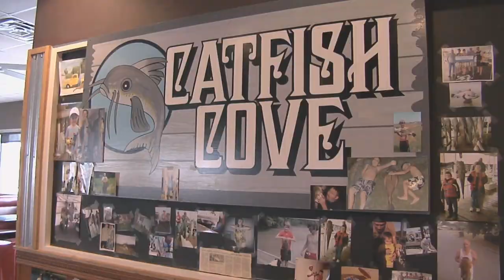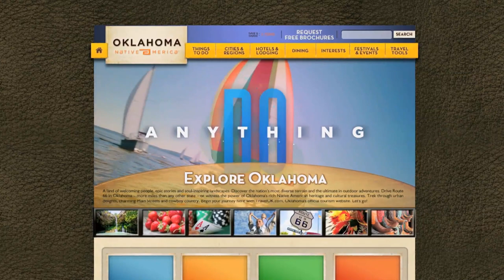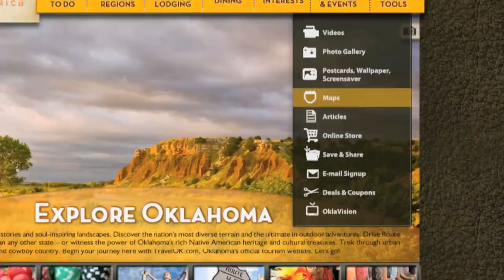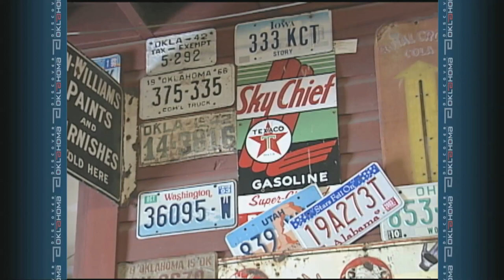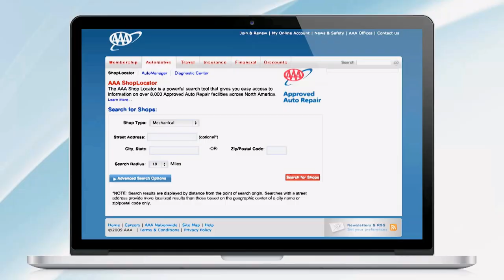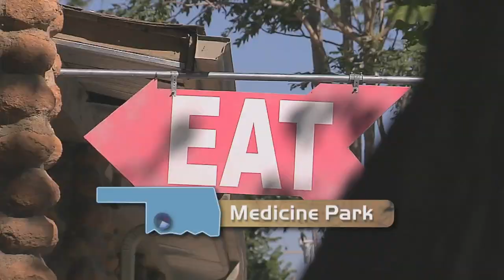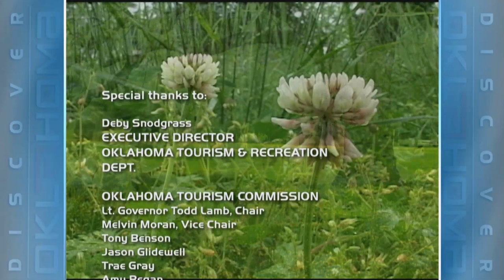Discover Oklahoma Episode #940 05/04/13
Discover Oklahoma dives right into May with outdoor adventures!